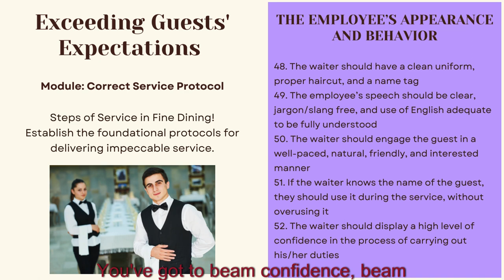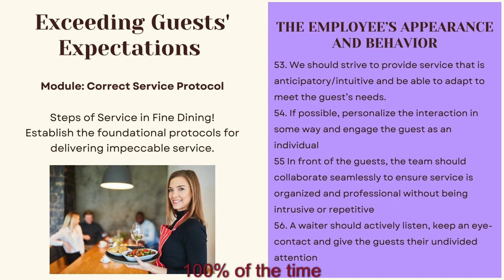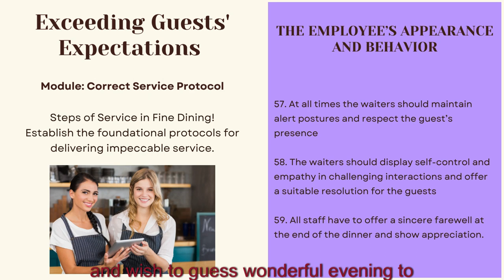Fine Dining Course. Lesson 11: Employee's Appearance and Behavior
THE EMPLOYEE’S APPEARANCE AND BEHAVIOR IN FINE DINING
48. The waiter should have a clean uniform, proper haircut, and a name tag
49. The employee’s speech should be clear, jargon/slang free, and use of English adequate to be fully understood
50. The waiter should engage the guest in a well-paced, natural, friendly, and interested manner
51. If the waiter knows the name of the guest, they should use it during the service, without overusing it
52. The waiter should display a high level of confidence in the process of carrying out his/her duties
53. We should strive to provide service that is anticipatory/intuitive and be able to adapt to meet the guest’s needs.
54. If possible, personalize the interaction in some way and engage the guest as an individual
55 In front of the guests, the team should collaborate seamlessly to ensure service is organized and professional without being intrusive or repetitive
56. A waiter should actively listen, keep an eye-contact and give the guests their undivided attention
57. At all times the waiters should maintain alert postures and respect the guest’s presence
58. The waiters should display self-control and empathy in challenging interactions and offer a suitable resolution for the guests
59. All staff have to offer a sincere farewell at the end of the dinner and show appreciation.